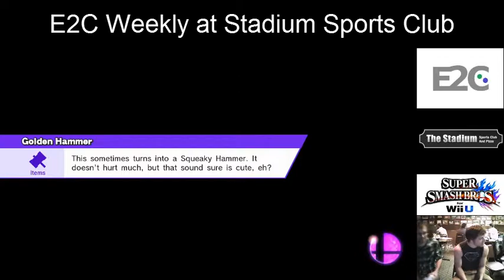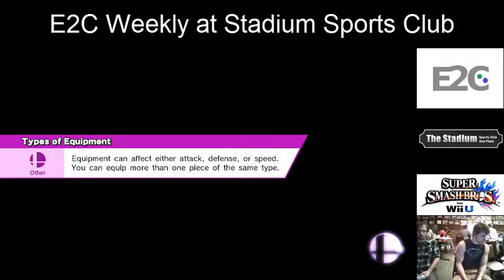Stadium Smash Weekly #4: T-Rav (Sheik) vs. Kal El (Link) LF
Stadium Smash Weekly #4
2/8/15
Events2Compete